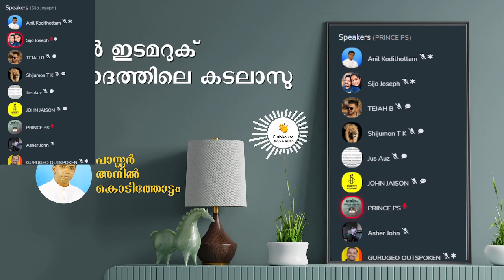സനൽ ഇടമറുക് സംവാദത്തിലെ കടലാസു പുലി ! Clubhouse | Anil Kodithottam | Sanal Edamaruku